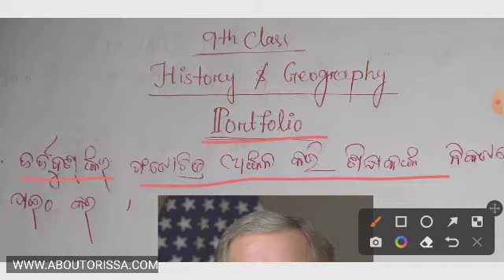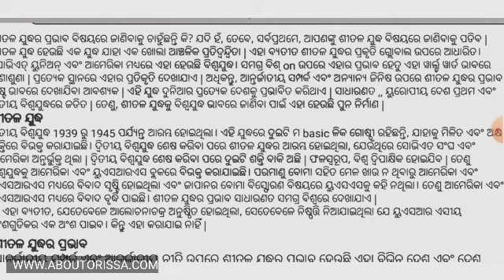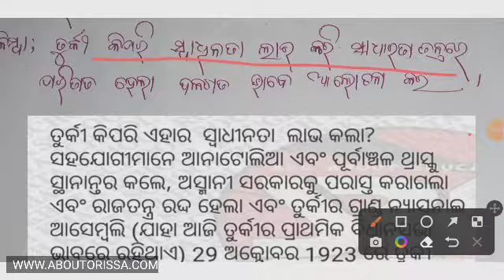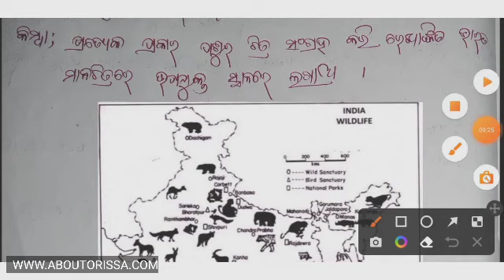9th Class Fa3 History Portfolio & Subject Enrichment 2022 23 | Fa3 9th Class History Portfolio 2023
Class 9th FA3 History Portfolio Sub Enrichment/9th Class FA3 History Ques. Answer | FA-3 Science 9th Class | Class 9th fa3 Science question answer 2022-23 real|9th class fa-3 English Portfolio question

History portfolio class 9 fa3
Geography portfolio class 9
9th Class Formative Assessment 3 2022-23
9TH Class FA-3 Ques Ans
9th class fa3 portfolio and subject enrichment

10th class Fa3 question paper 2022 english
10th class Fa3 question paper 2022-23
Fa3 exam 10th class 2022 english
10th class Fa3 question paper 2022 mil
9th class Fa3 exam paper 2022
10th class Fa3 exam
10th class Fa3 English exam 2022-23
formative assessment -2 class 10th English question
English Fa3 answer key class 10th
10th class Fa3 question English
English question for Fa3 10th class
2022-23 Fa3 English question

10thclass fa-2#odia